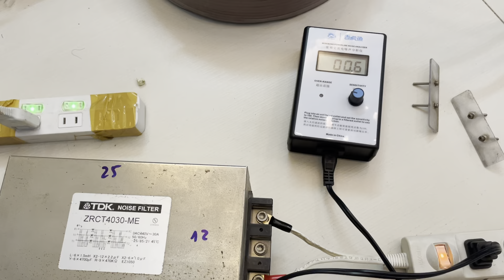Tét Lọc Gửi Anh Tuấn Ở Bà Rịa Vũng Tàu Lọc Ngon Giá Còn Tốt .